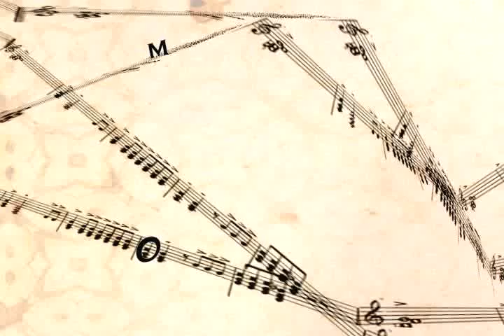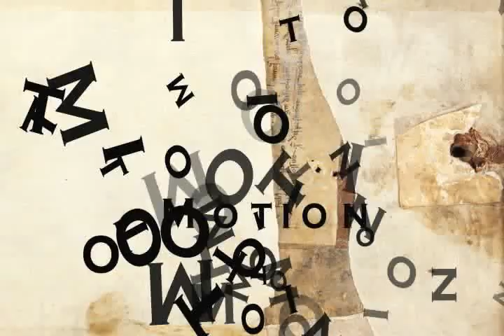Motion Music Video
Motion Graphics: "Motion"
Student project by Nicholas Schrunk.

Using a combination of After Effects 7.0 and Flash studio 8. I set this short film to the tune of the Primitive Radio Gods. It showcases typography and several graphical musical elements throughout.